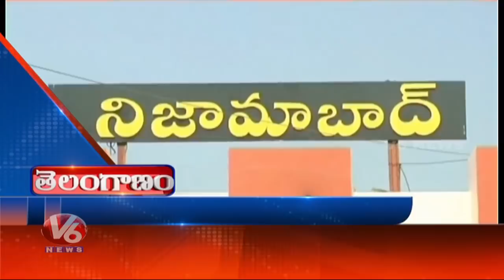Headlines : CM KCR & AP CM Jagan Meet | Bathukamma Sarees | Urea Shortage | V6 Telugu News